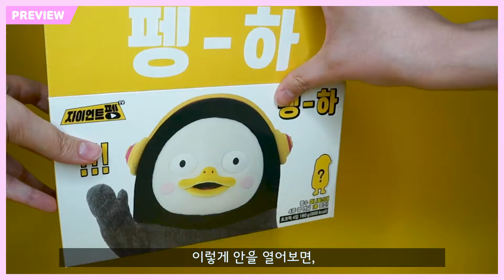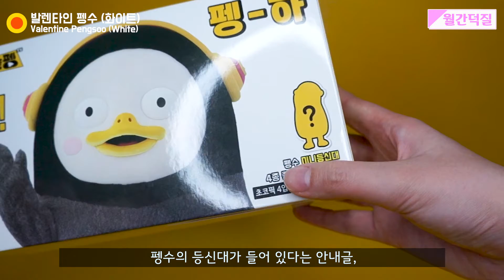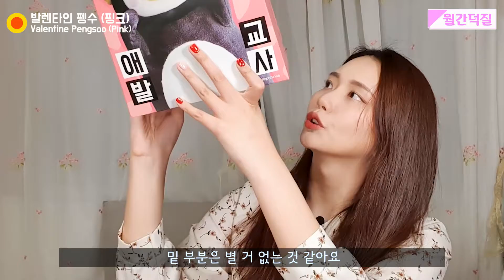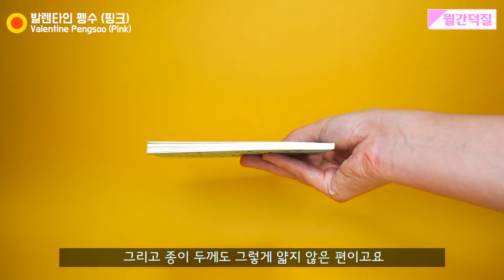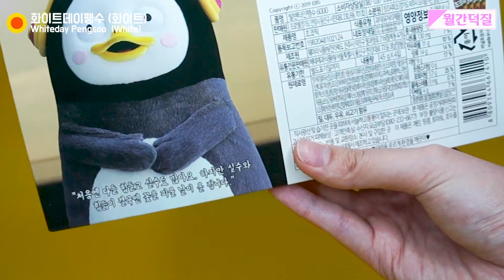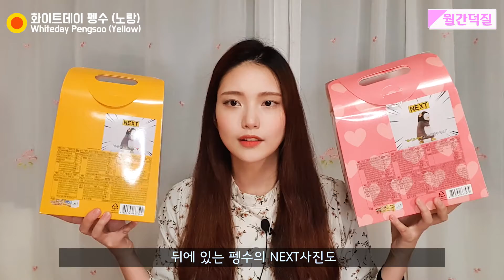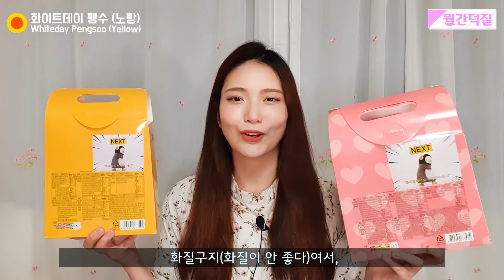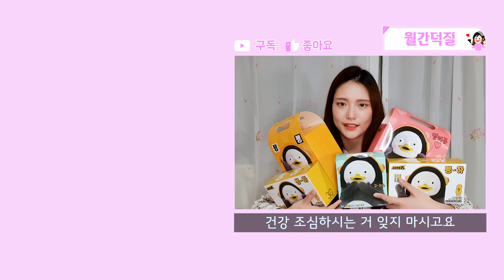화이트데이 펭수, 발렌타인데이 펭수, 펭수 쿠션까지 GS25 X 펭수 전제품 리뷰 [월간덕질]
안녕하세요 미사미입니다🙋‍♀️

오늘 가져온 영상은 2월달의 월간덕질 영상인데요,

자이언트 펭TV와 GS25가 콜라보레이션해서 진행했던 발렌타인 펭수, 화이트데이 펭수 전 제품을 한 가지(보라색)만 제외하고 모두모두 가지고 와 봤어요😆

나만의 냉장고 어플 이벤트로 진행했었던 펭수 노랑 쿠션도 함께 가지고 왔으니 보라색 펭수가 하나 없더라도 양해 부탁드려요🙆‍♀️